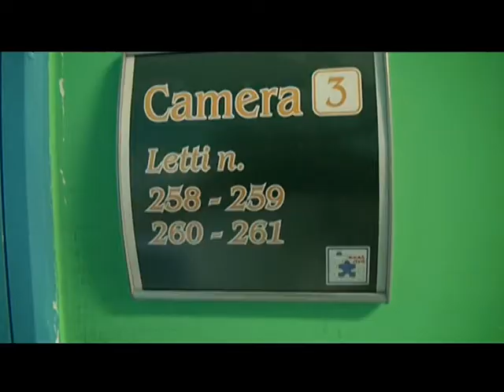SERVIZIO TG - P MIRTETO, CENTRO RIABILITAZIONE